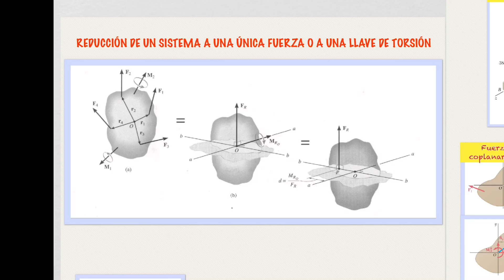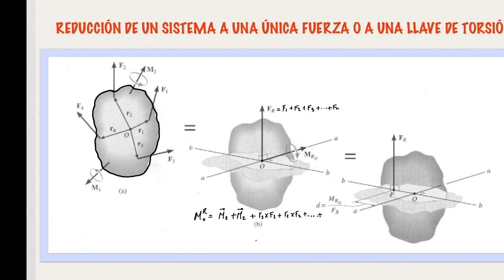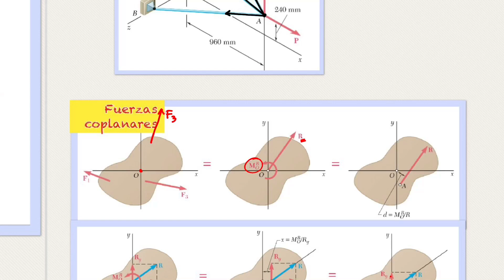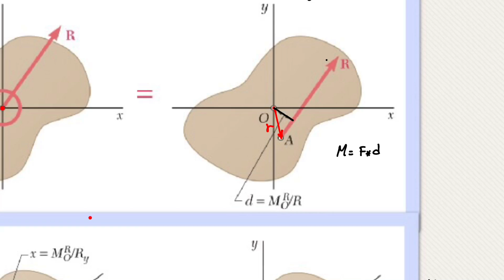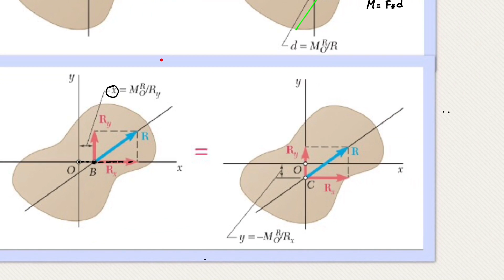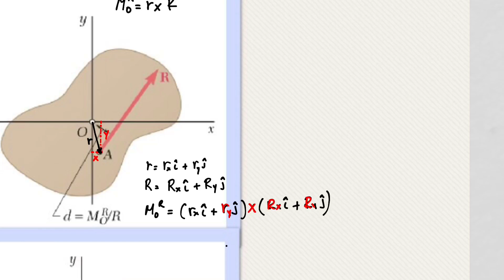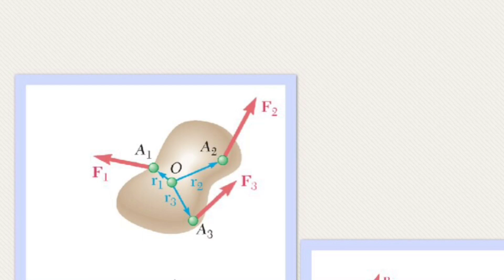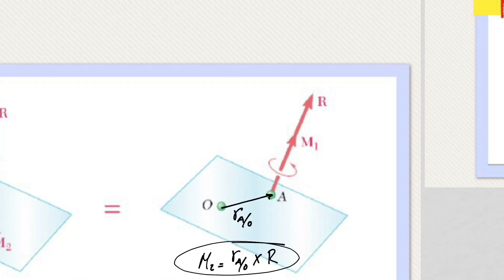Reducción de un sistema de fuerzas y momentos a una fuerza o a una llave de torsion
Este video muestra los conceptos fundamentales acerca de como reducir un sistema de fuerzas y momentos